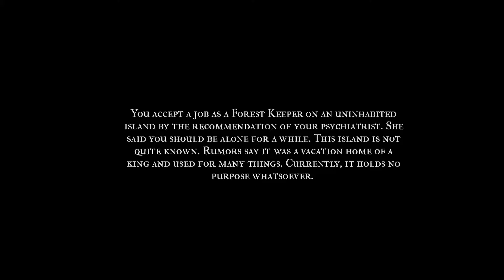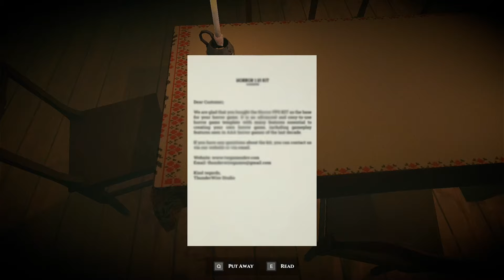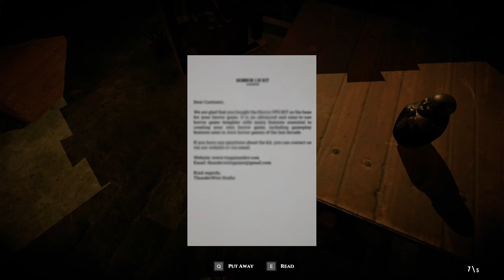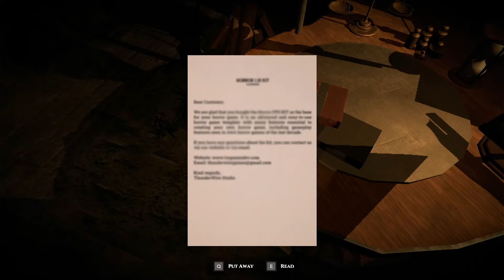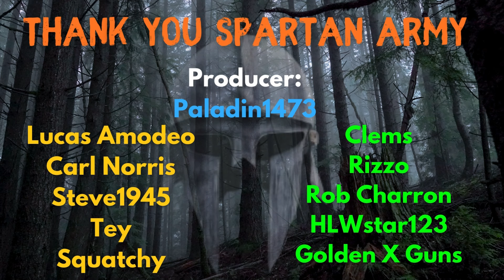This Island Has Many Dark Secrets! Forest Keeper First Look Demo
Forest Keeper by LB Games, Coming soon to Steam!

Music  @WhiteBatAudio